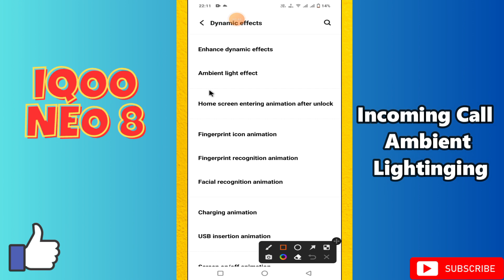iQOO Neo 8 Incoming Call Ambient Lightning || How to use Incoming Call Ambient Lightning